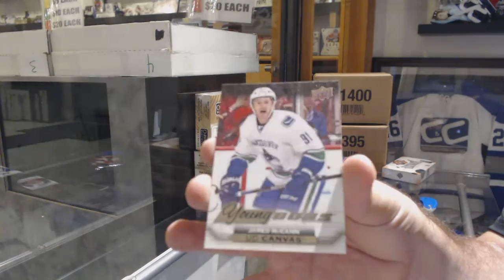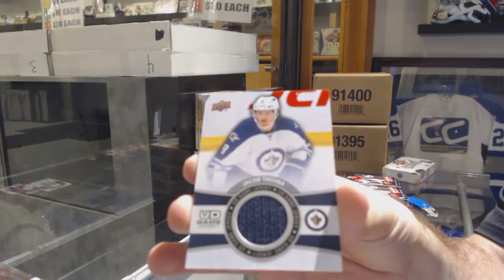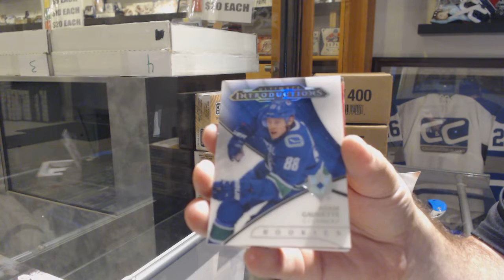Mourac001's 15-16 UD Series 1 Retail & 18-19 UD Ultimate Hockey Box Break